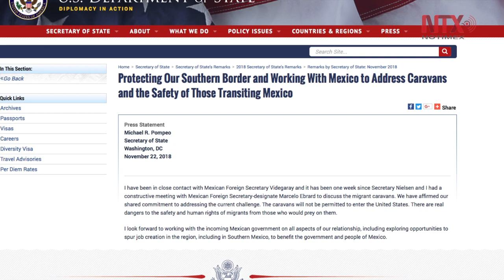Caravanas migrantes no entrarán a EUA, reitera Pompeo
El secretario de Estado, Mike Pompeo, reiteró  que no se permitirá el acceso a Estados Unidos de los miembros de las caravanas de migrantes centroamericanos.